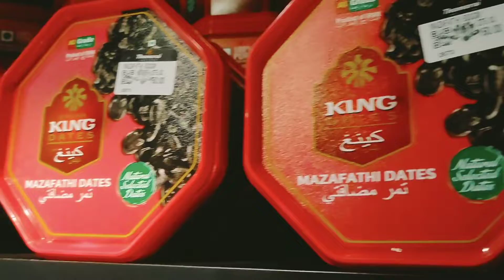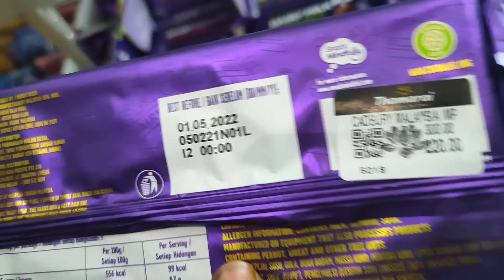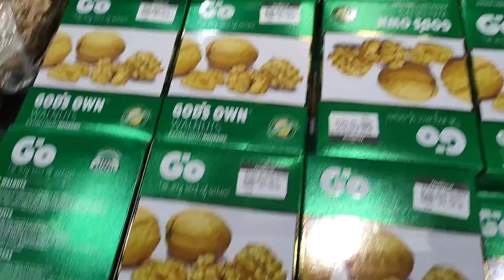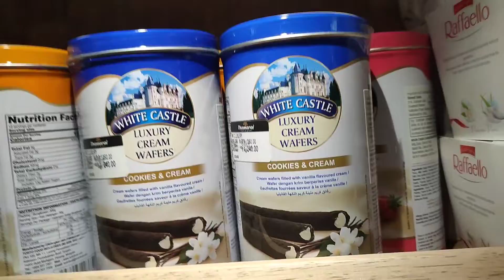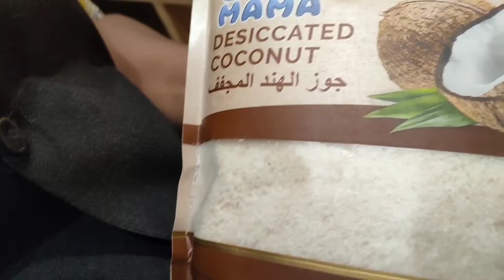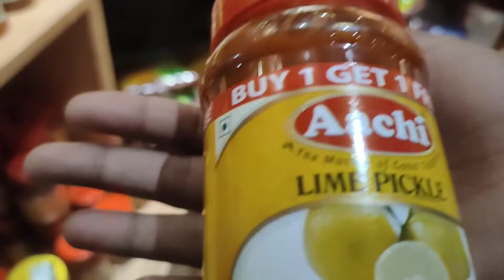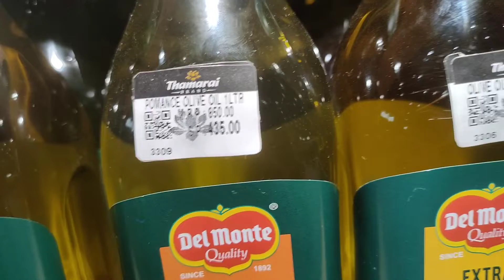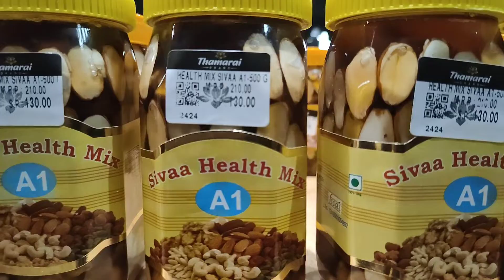🎊INDIA's Largest DryFruits & Nuts shop in coimbatore 😱🔥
Shop Name : Thamarai & co❤️
Address : 1, sundakkamuthur Rd, Balaji Avenue, Selvapuram South, Coimbatore, Tamil Nadu 641001
Shop Timings
Mon - Sat : 08:30 AM - 08:30 PM
Sun : 10:00 AM - 3PM

This shop has become my personal favourite 😍 There is both whole sale and retail. You can get all varieties of dry fruits , nuts, dates, seeds 💯
 There is also all kind of spices, all varieties of millets and millet vermicelli and also snacks, and lot of varieties of appalams❤️ There is also varieties of chocolates available 🔥 Everything will be at a special price which is very reasonable compared to other places🥰
And you have a very good parking space. Staffs are friendly too🤩